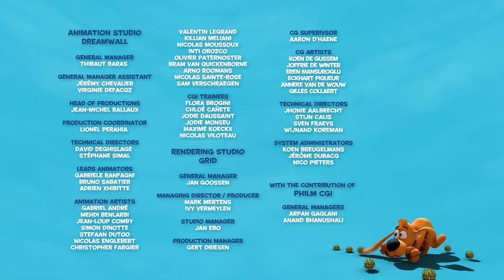BOBBY AND BILL - EP47 - Parent trouble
Bobby, Bill, and Caroline are so over being told they’re too young to make their own decisions! They want to be treated like adults, and are determined to prove how capable they are at doing grownup tasks. But have they really thought it through?